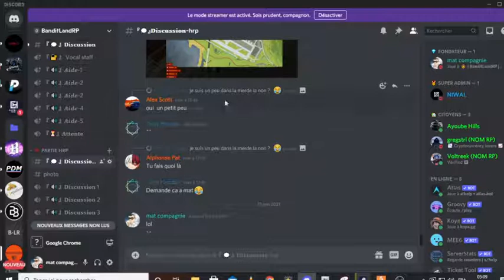Mixe gta 5 rp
Le mixe est le fait de mélanger le canal RP et HRP.